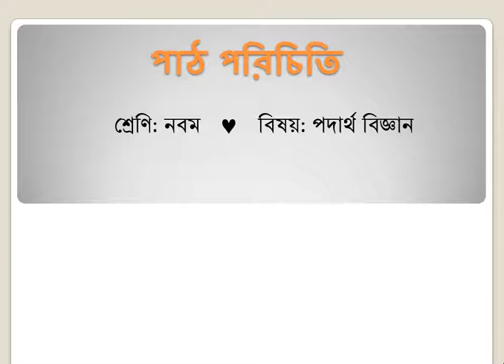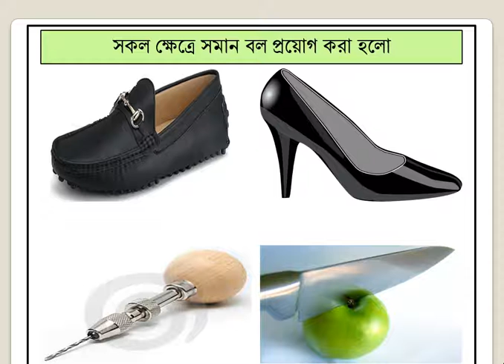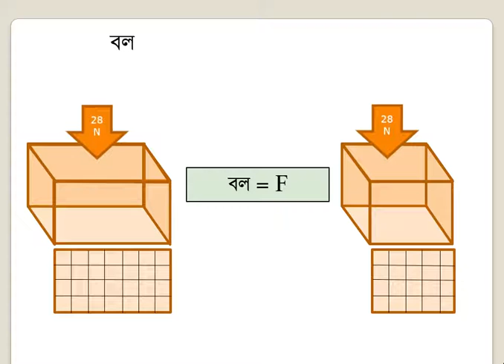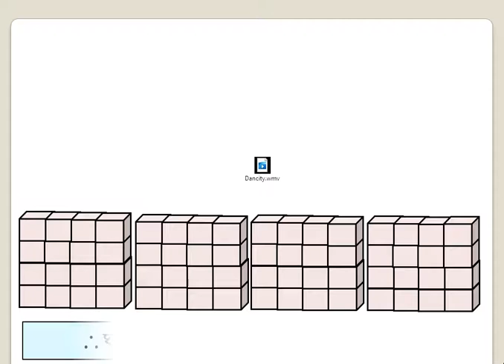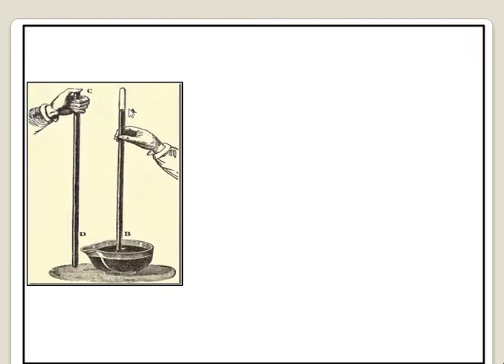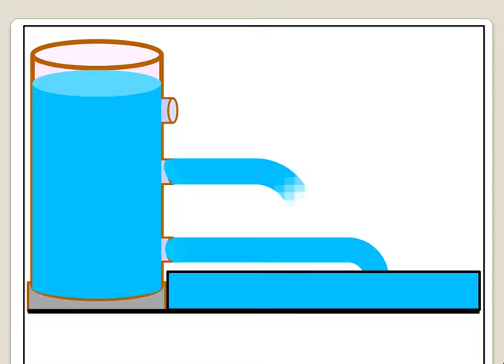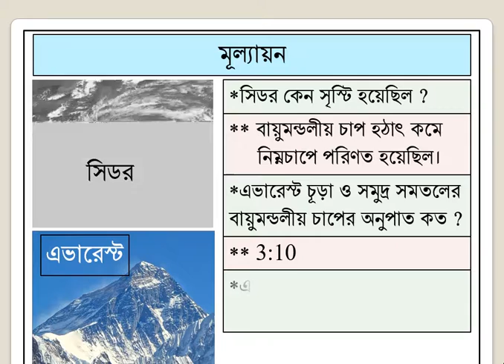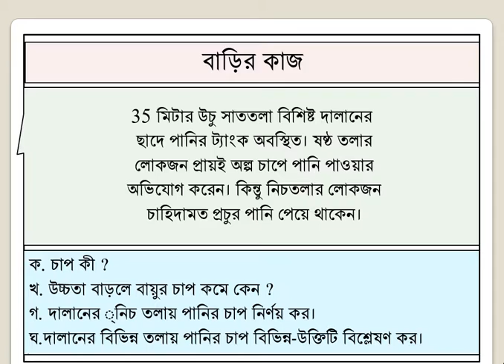মোঃ জিয়াউর রহমান, সহকারি শিক্ষক(গণিত), বিষয়ঃ পদার্থ বিজ্ঞান, অধ্যায়ঃ ৫ম(পদার্থের উপর চাপের প্রভাব)